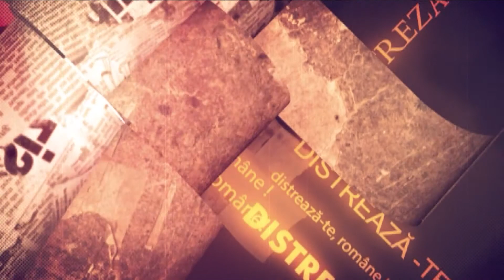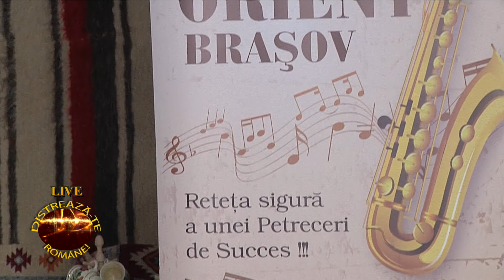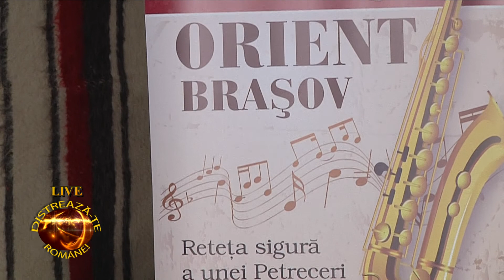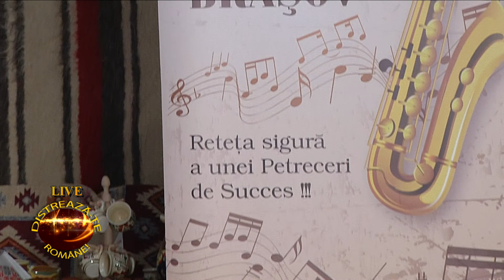Emisiunea Distrează-te, Romane!, din17 MARTIE 2018